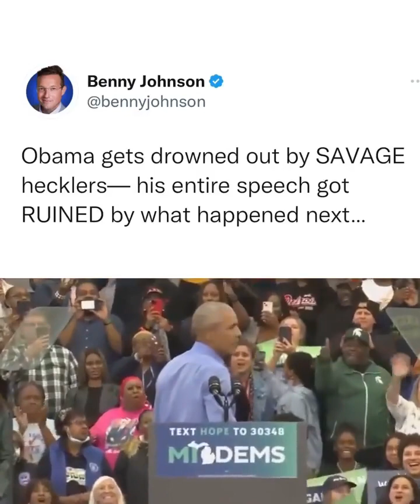Hecklers DESTROY Obama